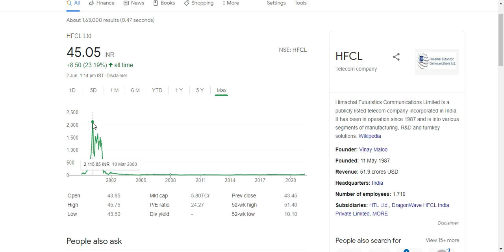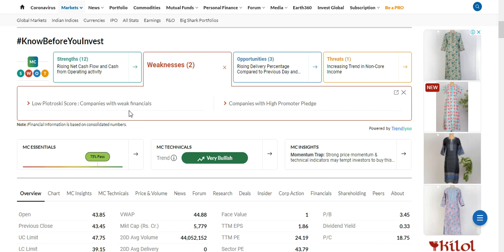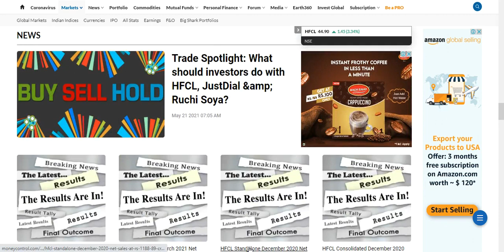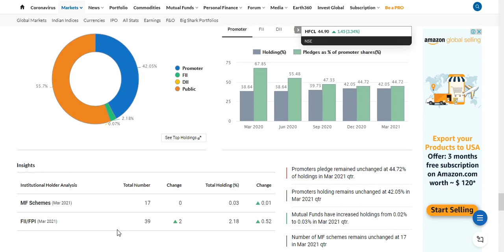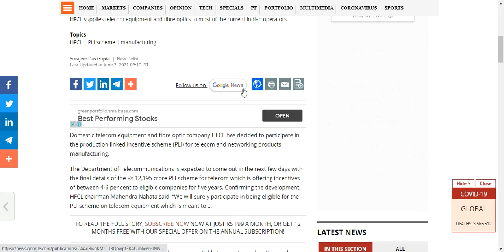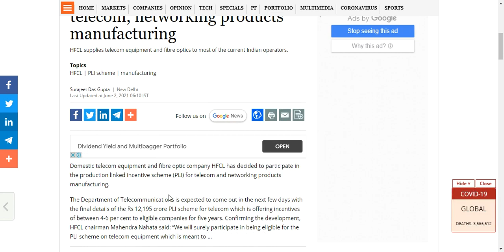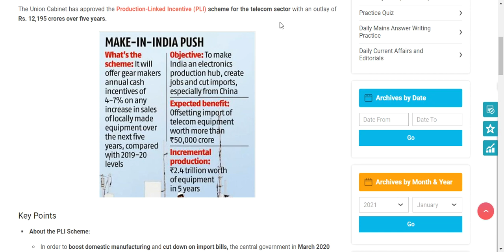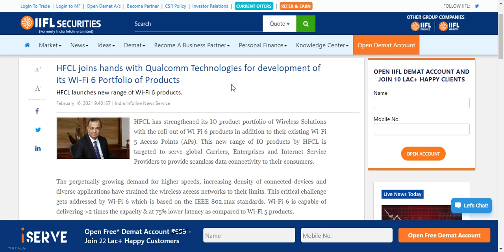HFCL hit 6% Upper after Big Statement from Chairman. Buy? Sell? or Hold? Watch Full analysis here.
HFCL hit 6% Upper after Big Statement from Chairman.